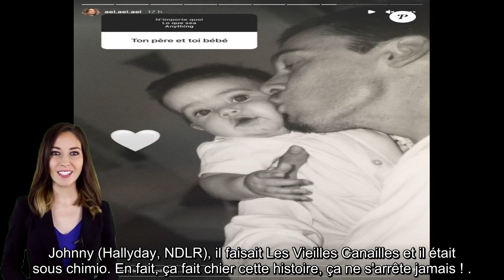« Ça ne s'arrête jamais » : Florent Pagny, atteint d'un cancer, doit subir de nouveaux examens